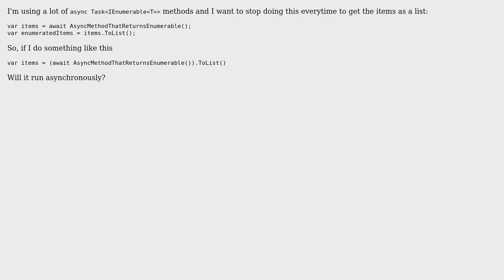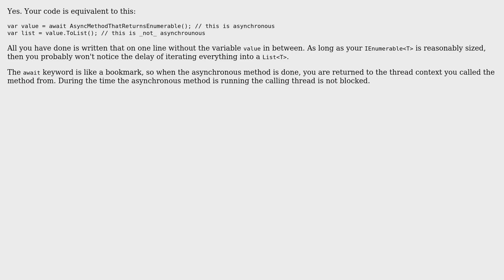Software Engineering: Will (await method).ToList() block the thread?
With thanks & praise to God, and with thanks to the many people who have made this project possible! | Content (except music & images) licensed under CC BY-SA | Music | Images & others | With thanks to user Dimitris user Berin Loritsch and the Stack Exchange Network Trademarks are property of their respective owners. You are responsible for your own actions.